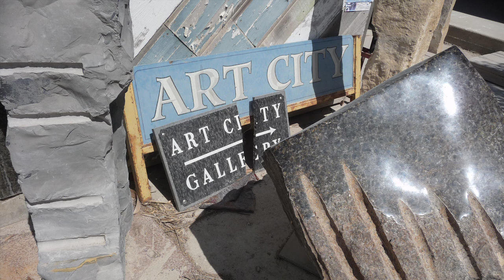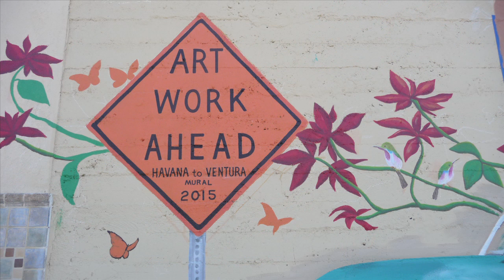Ventura ArtWalk 2015 - "Havana to Ventura" mural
MB Hanrahan and Pedro Pulido talk about the Havana to Ventura mural and Art City Studios at the EP Foster Library.  Victor Pina translated for Sr. Pulido.  This is part of the Ventura Art Walk 2015 and Artists Union Presents.

video by Phil Taggart

Artists Union Presents is a series of shows that highlight the artistic experience of our community and beyond.  One premise for this show is artists talking with artists.  Another is to archive unique, inspirational and quality artistic expression.  Artists Union presents is supported by The Ventura County Arts Council, Green Art People, Ventura County Libraries, Ventura Artists Union, CAPS TV and Askew.